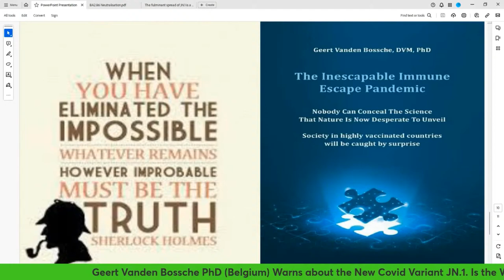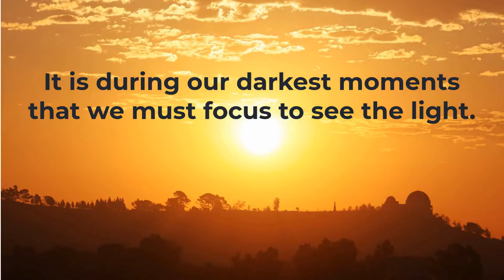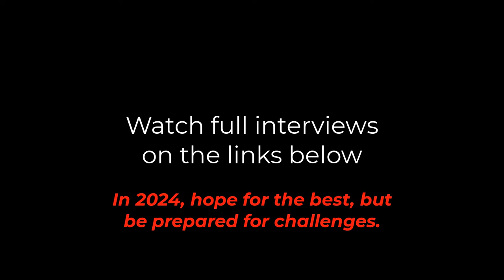Malone and Geert Anticipate Difficult Challenges in 2024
Whilst there is always hope, it is important to objectively reflect on the current situation and be prepared.

Register for DISCOUNTED Course here:
How to Prepare for the next Covid Wave

Watch the full interviews here:

Robert Malone MD MS - Reflections on the Nobel Prize (Full Interview)

Timecodes
0:00 Intro
0:36 The speaker discusses the presence of authoritarianism and censorship in current events, which is causing human tragedy.
3:15 The video discusses how dissent within a culture can lead to violence and attacks on outgroups, with a reference to the French Revolution.
6:39 The speaker is confident in their understanding of the virus and its impact on mortality and hospitalization rates.